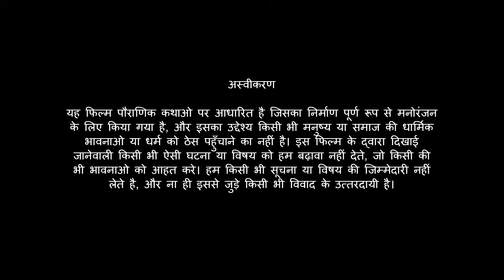बाल गणेश और दोस्ती | Dosti | Bal Ganesh The Super Hero Episode - 03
Shemaroo kids Hindi  present a new episode, where you will witness the new avatar of Bal Ganesh embarking on a thrilling adventure...